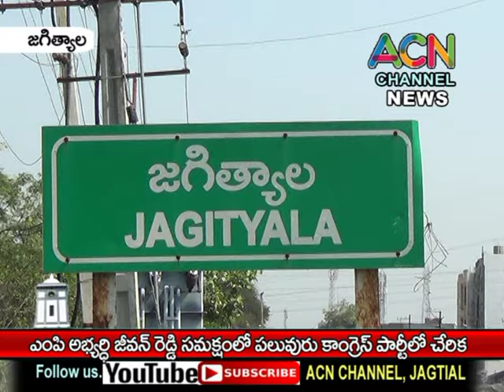జగిత్యాల ఇందిరా భవన్ లో జీవన్ రెడ్డి సమక్షంలో కాంగ్రెస్ పార్టీలో పలువురి చేరికలు